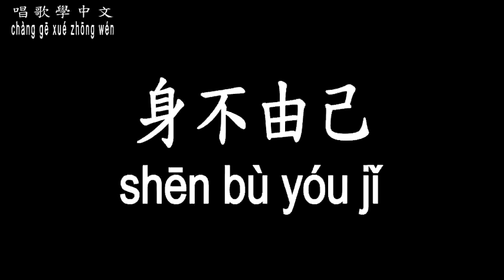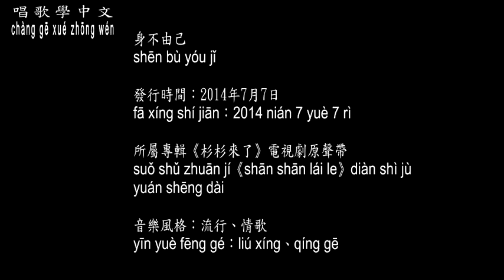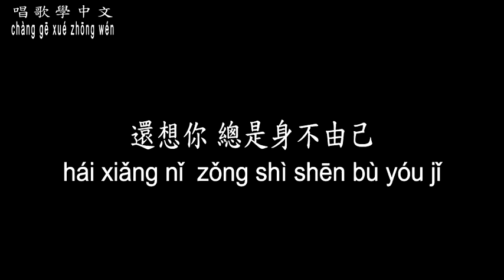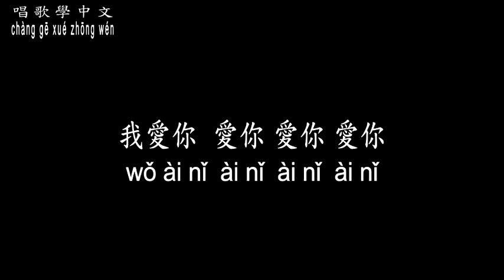【唱歌學中文】►何潔 / 身不由己◀ ► J.He / Involuntary ◀『不敢相信 不能繼續 只好把曾經 埋進回憶』【動態歌詞中文、拼音Lyrics】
曲名：身不由己
填詞：譚旋
譜曲：譚旋
編曲：雷立
演(原)唱：何潔

愛情是太過複雜的遊戲
一投入
就害怕失去

怕受委屈
怕太著急
所以 偽裝成另一個自己

如果開始是為了別離
註定這是沒有結局的結局
明知道和你已沒有輸贏
可想你 還是情不自禁

心疼的告訴自己
該忘記這樣的關係

還想你 總是身不由己
明知自己騙自己
也無法再鼓起勇氣
說愛你 愛你 愛你 愛你

當 習慣了 你的甜言蜜語
到最後 卻猜來猜去

不敢相信 不能繼續
只好把曾經
埋進回憶

明知自己騙自己
說愛你

愛你 愛你 愛你
我愛你
愛你 愛你 愛你